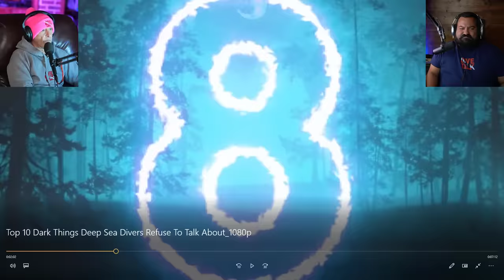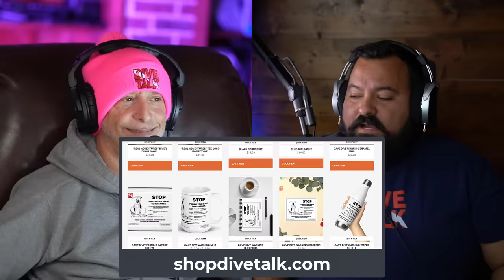DIVERS REACT TO TOP 10 DARK THINGS DEEP SEA DIVERS REFUSE TO TALK ABOUT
Don't ever ask us anything about these 10 "dark things" because we can't talk about them...according to the video below: